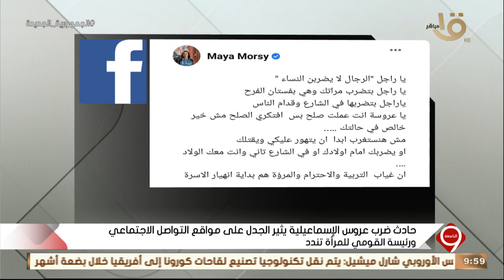التاسعة| د. مايا مرسي عن عروس الإسماعيلية:ان غياب التربية والاحترام والمرؤة هم بداية انهيار الأسرة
التاسعة| د. مايا مرسي عن حادث عروس الإسماعيلية عبر حساب الفيس بوك.. ان غياب التربية والاحترام والمرؤة هم بداية انهيار الأسرة